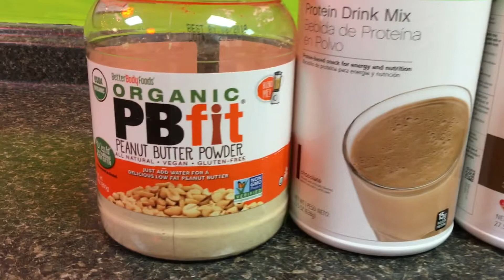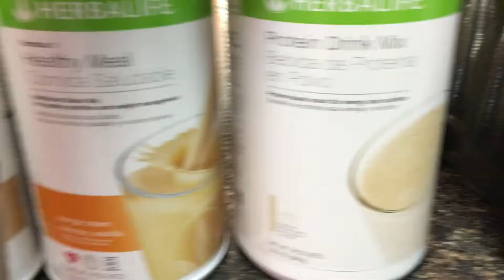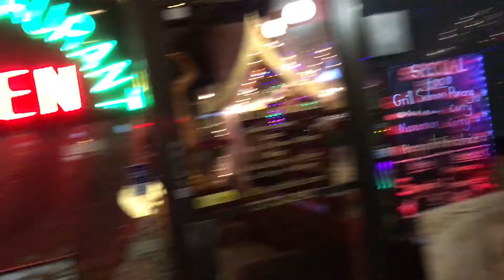LETS GO 3 MONTHS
Doing a three month Lienau 37 years old let's go and having a fun along the way